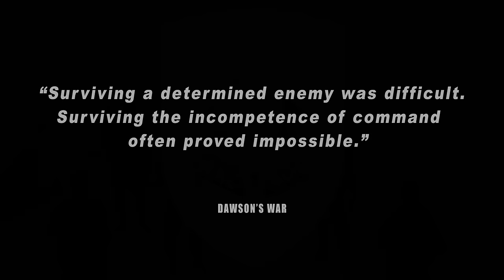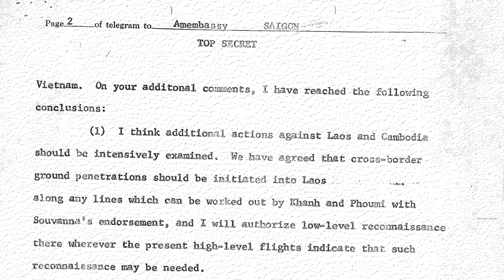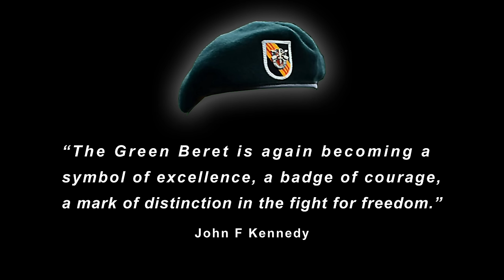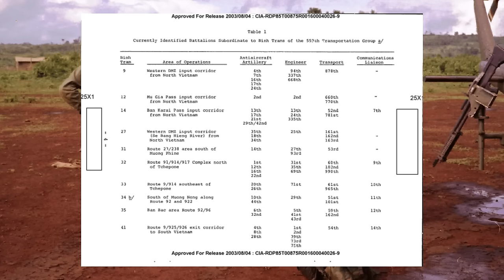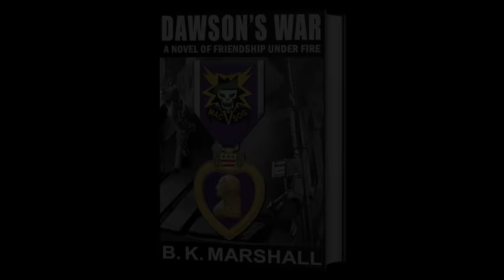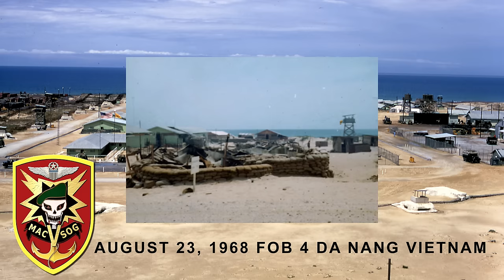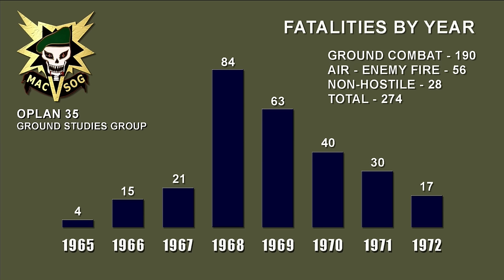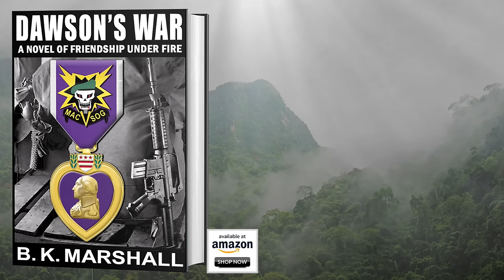Killing SOG: Pentagon Lied, Green Berets Died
The third and final video of the Killing SOG series examines the deception and incompetence of MACV-SOG’s far removed leadership at the Pentagon and the negative effects it had on the cross-border operator’s life expectancy.

Maps: Google Maps, Google Earth

“Dawson’s War” on Amazon

Recommended MACV-SOG Reading

Across The Fence

Secret Commandos

Whisky Tango Foxtrot

We Few